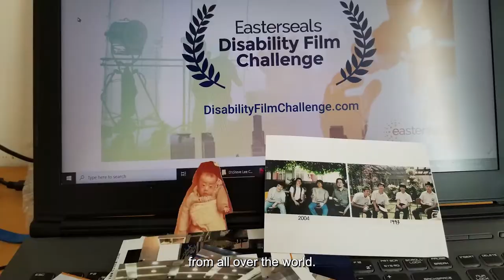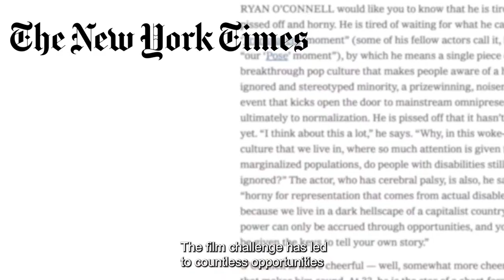Easterseals Disability Film Challenge 2021 Recap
The Easterseals Disability Film Challenge gives filmmakers—with and without disabilities—the opportunity to collaborate to tell unique stories that showcase disability in its many forms.